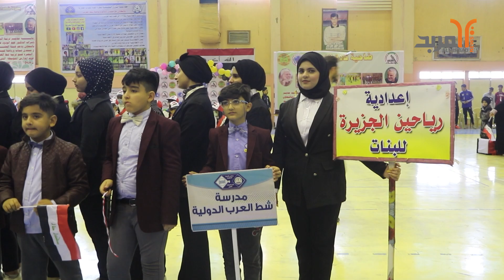قضاء شط العرب يحتضن مارثوناً رياضيا بمشاركة 500 طالب